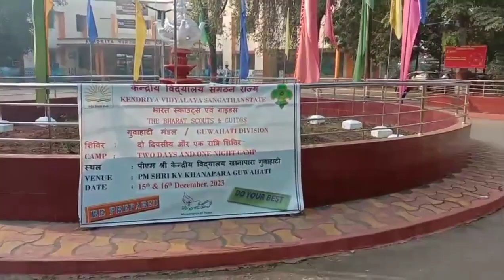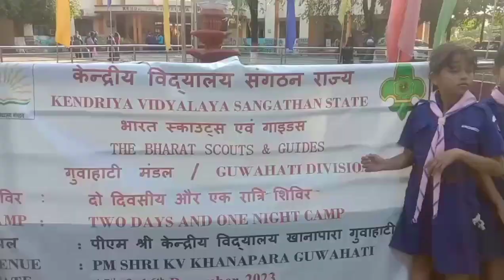Over Night Campaign at school (P M Shree Kendriya Vidyalaya Khanapara Guwahati)